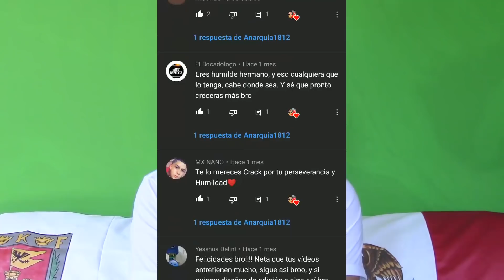100 Mil Subs en Más de 10 Años | Story Time | Unboxing de mi Placa de YouTube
Después de 10 años al fin llego mi placa de YouTube de los 100 Mil Suscriptores, pasando por varias cosas en el canal se logro el objetivo.
En este video les comparto mi gran alegría y agradecimiento. Muchísimas Gracias ya somos mas de 100 Mil :)